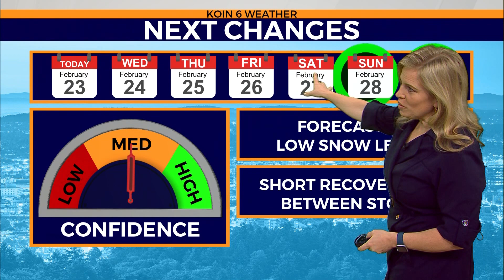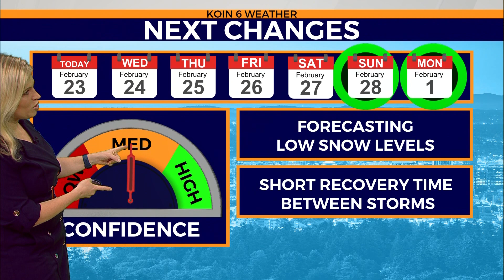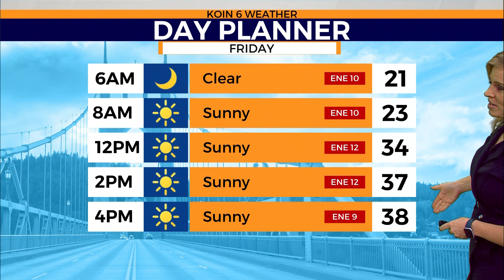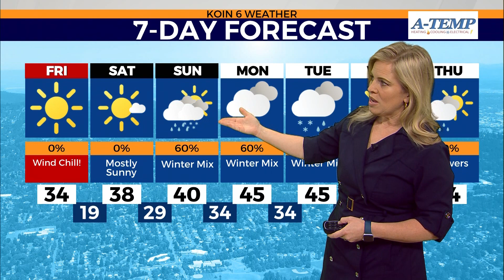Temps back to below freezing Thursday night